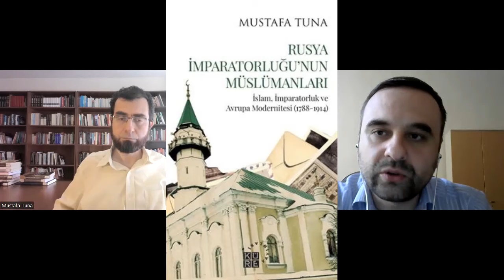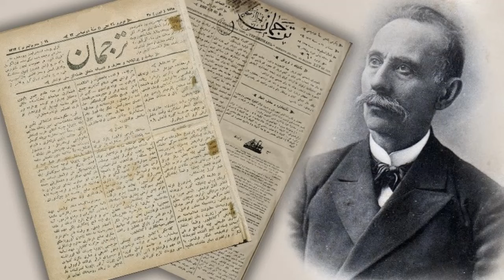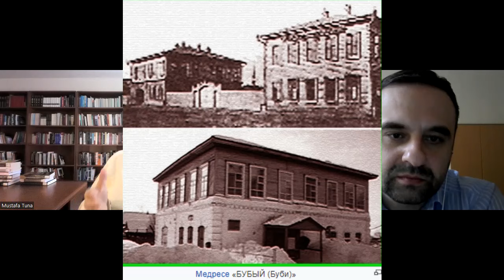Mustafa Tuna ile Çarlık Rusyası'nın Müslümanları ve Modernite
Başka Ülke'nin 34. programında Duke Üniversitesi'nden Mustafa Tuna ile Çarlık Rusyası'nın Müslümanları ve modernite üzerine konuştuk. Esasen İdil-Ural bölgesi, Kazan Tatarları üzerine odaklanmakla birlikte zaman zaman diğer Türk/Müslüman halklara da değindik. 2. Katerina'nın siyasi reformlarından başlayarak, 19. asırda Rusya İmparatorluğu'nun geçirdiği ekonomik ve yapısal dönüşümü ve bu dönüşümün Müslümanlar üzerindeki etkisini, Tatar tüccar sınıfının oluşumunu, eğitimde yenileşme hareketlerini, Rusya Müslümanları arasında yayıncılık faaliyetlerini ve Ceditçilik'in ortaya çıkışını ve tarihyazımındaki yerini konuştuk.

Doktorasını 2009 yılında Princeton Üniversitesi'nden alan Tuna'nın ilk kitabı "Imperial Russia's Muslims: Islam, Empire, and European Modernity, 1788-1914", 2015'te Cambridge Üniversitesi Yayınları tarafından basıldı. Kitap 2022 yılında Türkçe olarak da yayınlandı. Türkçe tercümesine şurdan göz atabilirsiniz:

00:00 Giriş ve Rusya Müslümanları üzerine çalışmak
13:34 Genel hatlarıyla İdil-Ural Müslümanları'nın geçmişi
17:31 Moskova'nın erken dönemde Müslümanlar'a yönelik politikaları
20:22 II. Katerina ve Müslümanlar'a yönelik siyasi reformları
32:39 19. asırdaki ekonomik/yapısal dönüşümler ve Müslümanlar'a etkisi
43:27 Tatar tüccar sınıfının oluşumu
52:44 Eğitimde yenileşme, Ceditçilik'in ortaya çıkışı ve İsmail Gaspıralı
1:00:02 İdil-Ural bölgesinde Ceditçilik
1:06:12 Ceditçilik merkezli tarihyazımının eleştirisi ve eleştirinin eleştirisi
1:18:05 Ceditçiler'in farklı ideolojik akımlarla ilişkileri
1:23:40 Müslümanlar'ın farklı imparatorluk kurumları ile ilişkileri